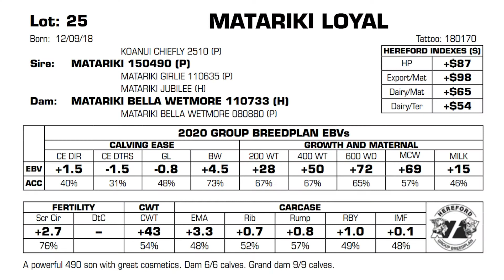Matariki Herefords Lot 25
MATARIKI HEREFORDS 2020 bull sale
Tuesday 16th June 2020
Clarence Valley - 1pm

A powerful 490 son with great cosmetics. Dam 6/6 calves. Grand dam 9/9 calves.